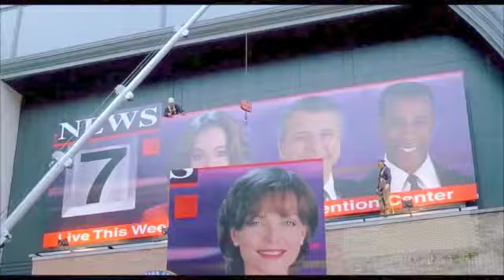Michele Petrosillo Oramai by Fiordaliso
Music cover